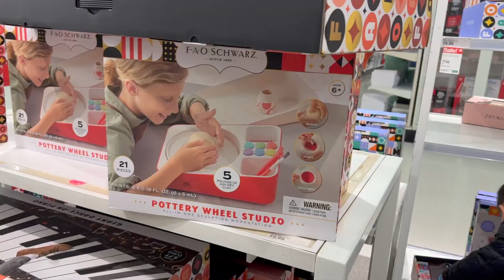VLOGMAS #20: Spoiled Rotten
→Personal Instagram | @vzhux3

Thank you guys for all the love & support!